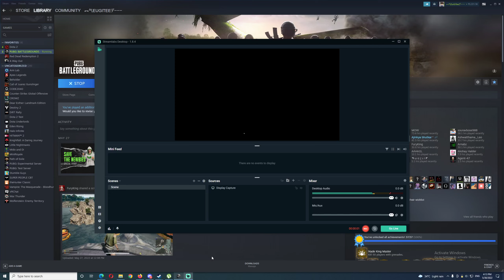2022-05-29 SANHOK TPP SQUAD Chicken with 1 Kill but 417 DMG NO BOTs - PUBG PC Replay Highlights